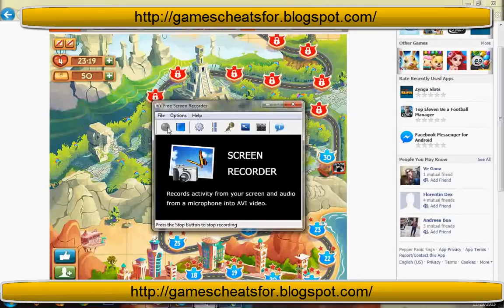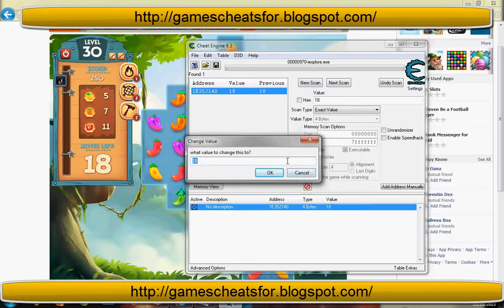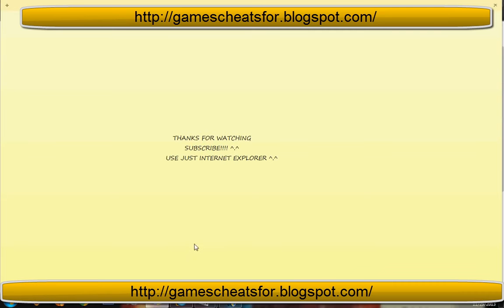Pepper Panic Saga download free cheats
Pepper Puppy is just like every other dog, except for one thing -- instead of bones, he loves peppers!
Help him travel through 70+ fun-filled levels in search of peppers to pop.

Match peppers of the same color to make them grow. When they grow big enough, they explode -- and if you get a chain reaction, you get a Pepper Panic!

New from King - the makers of Candy Crush Saga -- Pepper Panic is the hottest game on Facebook.

Play Pepper Panic Saga now!